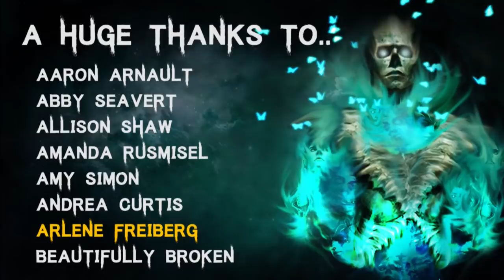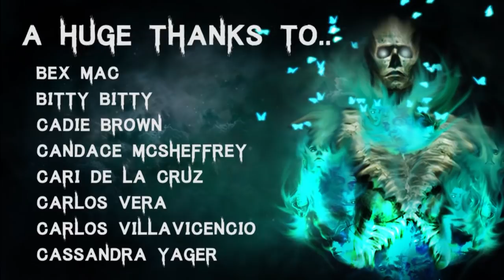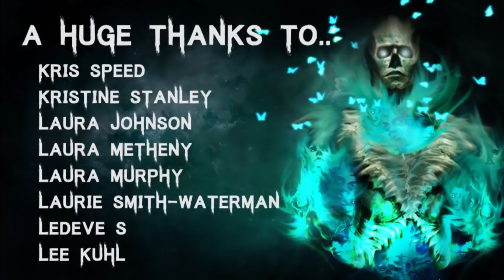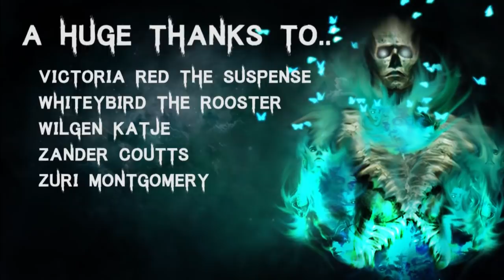30 TRUE Disturbing & Terrifying Scary Stories | Mega Compilation | (Horror Stories)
Secret Message Section: We had a power cut yesterday, bringing out the candles was very novel, but sadly that meant this video came out a day late, sorry :l